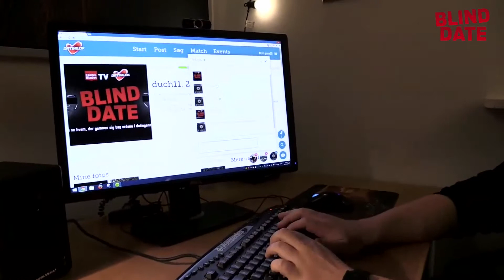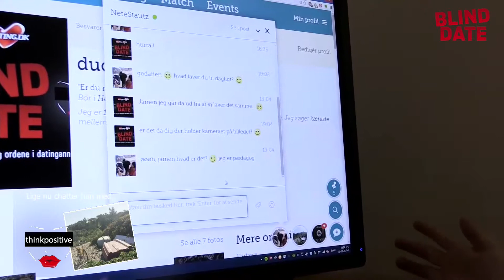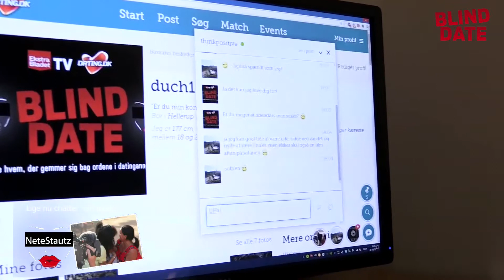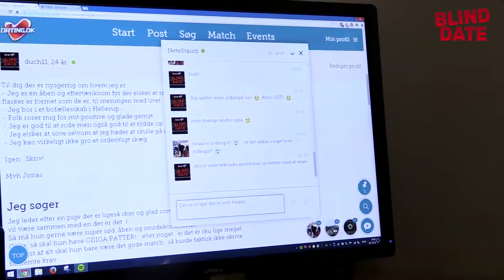Blind Date - Jonas, chat | Dating.dk TV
I efteråret 2014 lavede Dating.dk i samarbejde med EB.dk en række blind dates som blev optaget og sendt LIVE på Dating.dk og EB.dk. Du kan gense de 5 dates her.

Konceptet er at 1 hovedperson chatter med 3 bejlere via Dating.dk hvorefter han/hun udvælger en en person til en date. Herefter tager de direkte på date. Det hele bleve filmet og sendt LIVE.